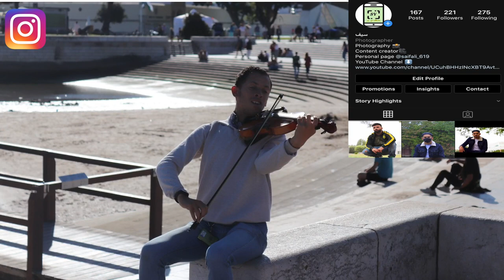UK Reaction to Okaber - Qara Mamba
This video is about a UK Reaction to Okaber - Qara Mamba

San Aman's channel